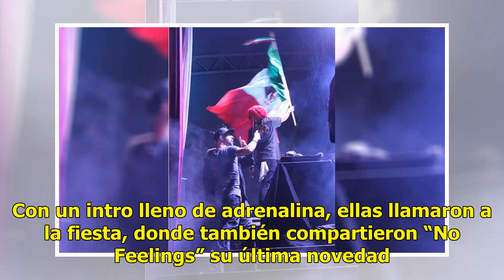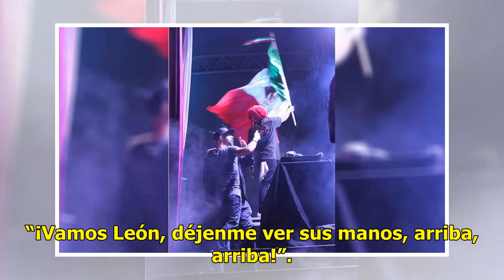Viven una noche electrizante en el Perlaggio Music Festival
La segunda edición del Perlaggio Music Festival no sólo llenó de energía a sus asistentes en la Velaria de la Feria, sino que fue un homenaje a uno de sus fundadores. Con el hastag TodosSomosLara, se rindió tributo a Eduardo Lara, uno de los creadores del concepto del festival junto a Andrés Gil. A...